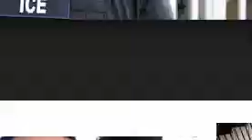Immigration, fake news and terror Rushdie and experts on a dangerous moment for the US